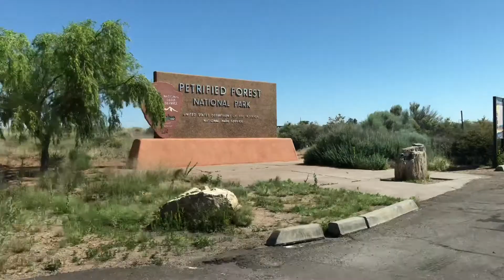Exploring Petrified Forest National Park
In this video I explore Petrified Forest National Park in the Painted Desert of Arizona.